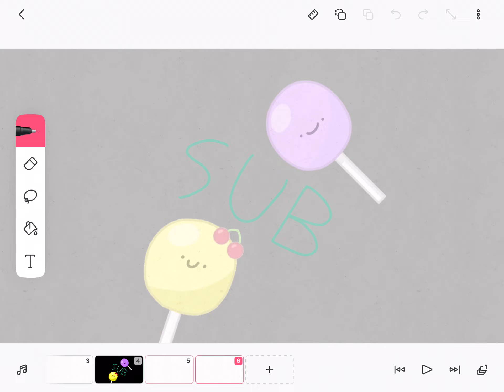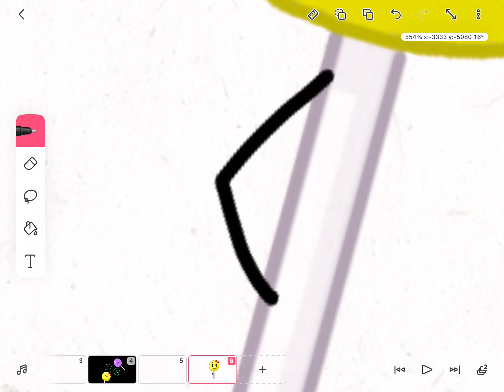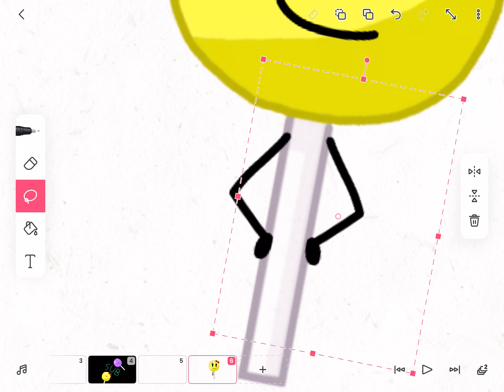A r t